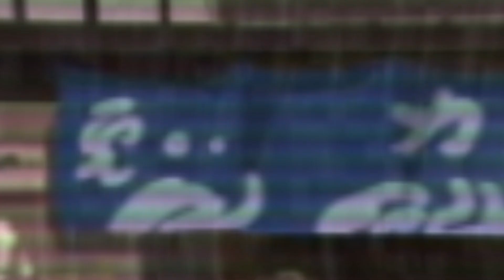¡¡Mis tiradas por TIAMAT MOMMY!! │ Fate/Grand Order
Esta tarde en directo tiramos por la nueva servant, Tiamat, quien recién fue agregada al server JP de FGO.

Si te ha gustado el vídeo no olvides suscribirte, activar la campanita, dejar tu like en el vídeo y comentar, y te agradecería mucho que compartieras el vídeo para que lleguemos a más personas c: